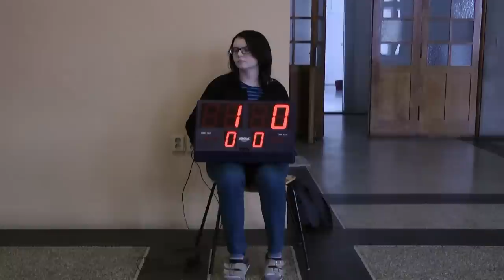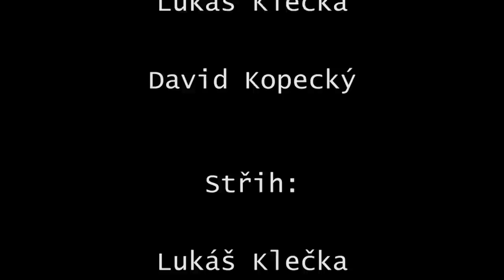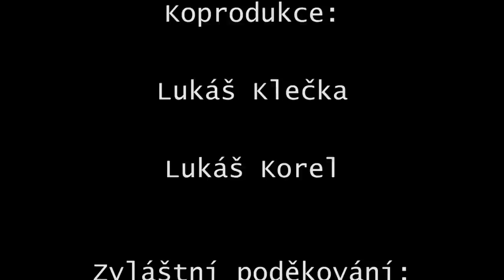OlympYjáda - Maturitni video E4A 2014 při VOŠ, SPŠ a JŠ v Kutné Hoře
Maturitní video třídy E4A roku 2014 při VOŠ, SPŠ a JŠ v Kutné Hoře.